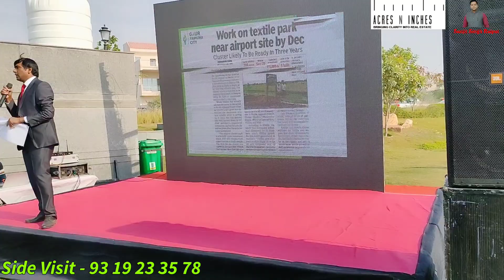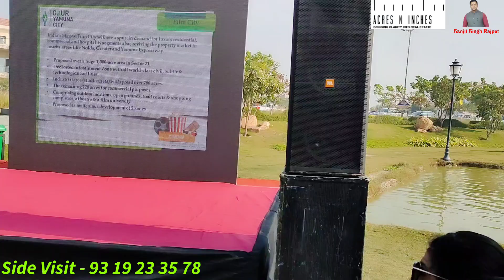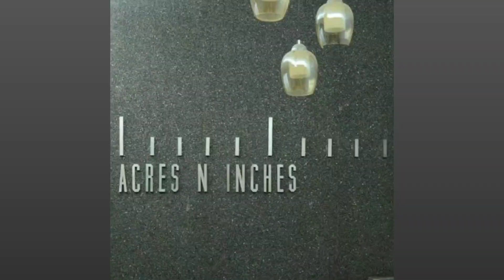Gaur Yamuna City Event By Acres N Inches | Plots In Gaur Yamuna City | Plots Near Jewar Airport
1.MY VLOGGING SETUP
Mobile holder
Shotgun Microphone
Bendy Tripod
My Gimbal